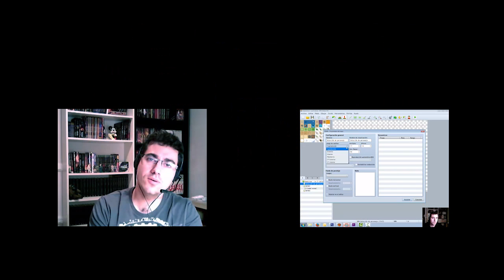Infectonator 2 - #8 Mis zombies conquistan la tierra. La base secreta II